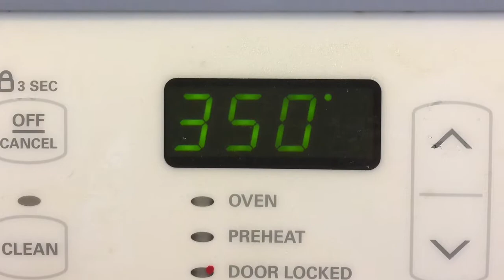Bacon, Egg, & Cheese Cups